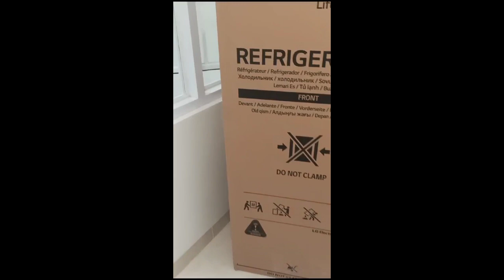Vlog‼️ PENAMPAKAN RUMAH YOUTUBEBR SUBCRIBE 10JT 🥰🥰